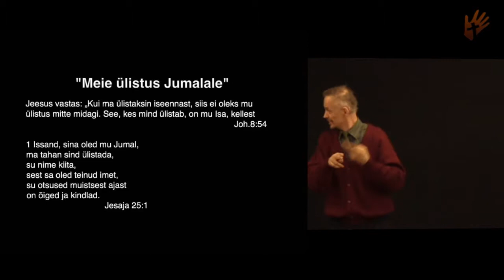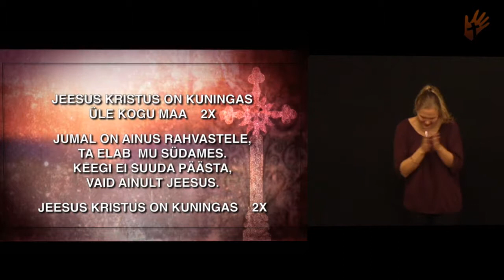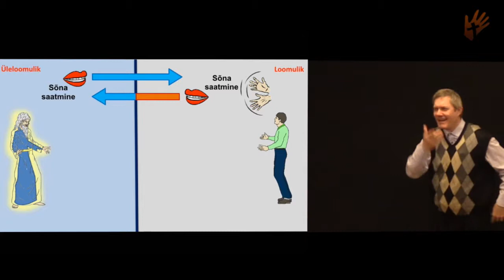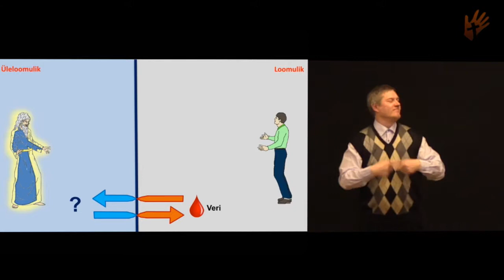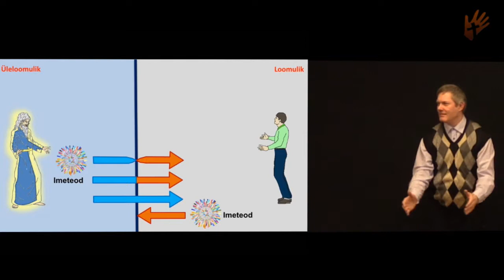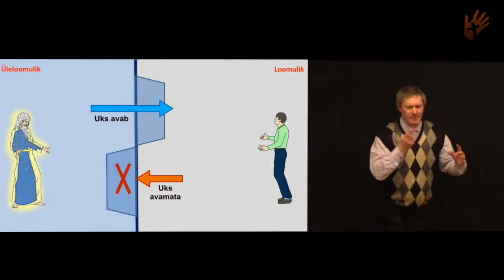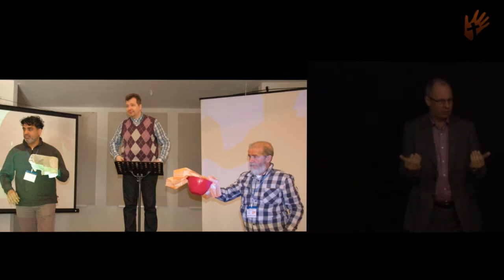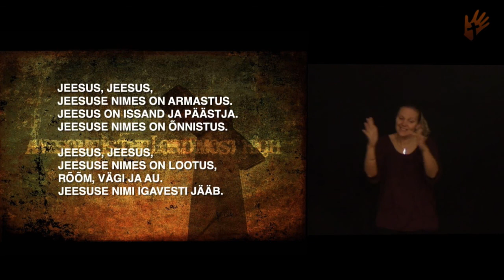19 02 2017 ÜLELOOMULIK JA LOOMULIK